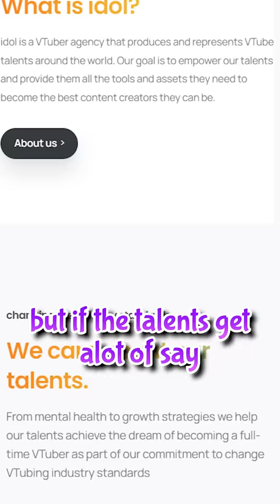exposing VTuber debuts